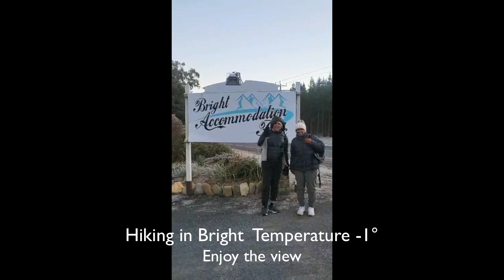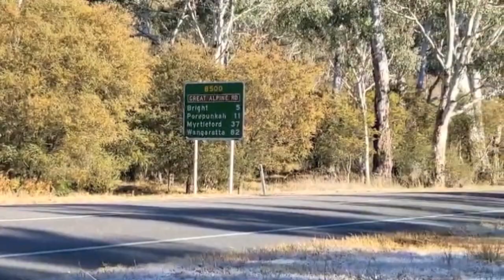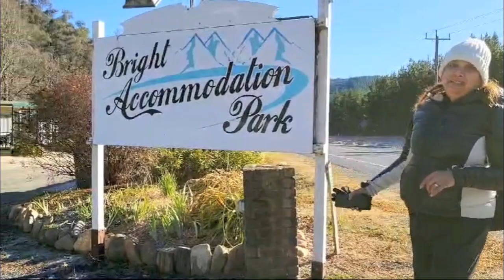Hiking in Bright, in Australia during winter.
Hiking as a form of recreation in Bright, Australia, in winter.